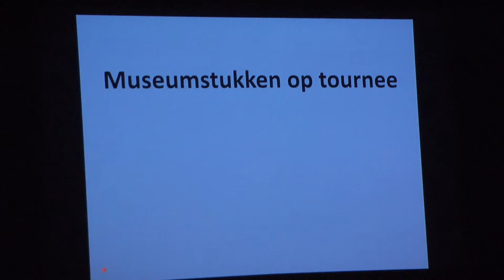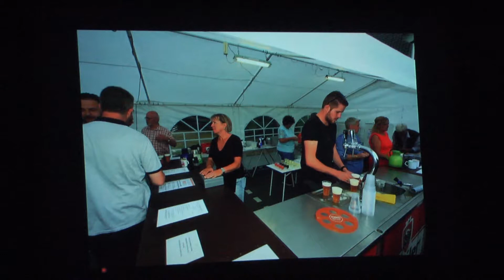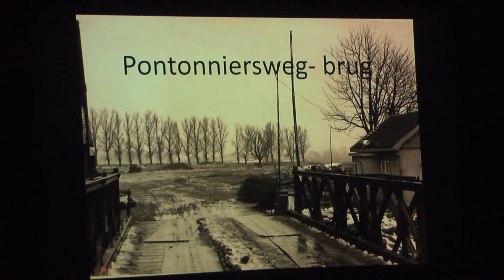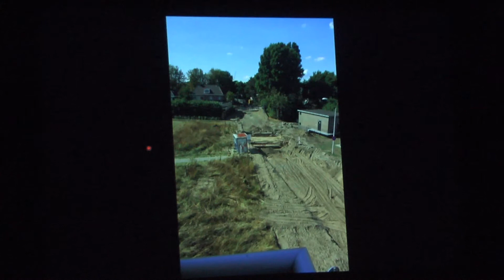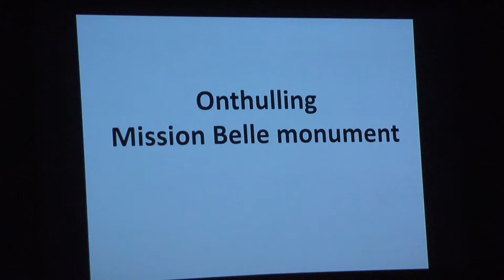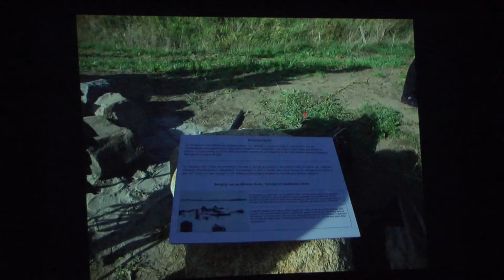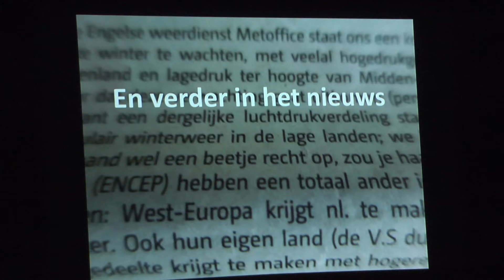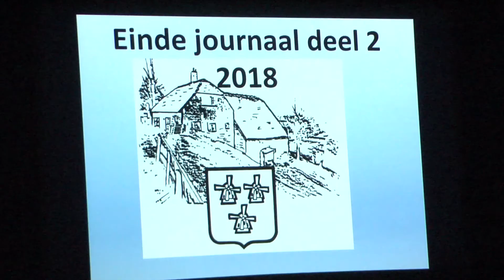Stichting Dorpsbehoud Papendrecht - Journaal 2018 deel 2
Papendrecht -  Bij het zien van het dorpsjournaal wordt onze herinnering gewekt over de gebeurtenissen van het afgelopen jaar. Stichting Dorpsbehoud Papendrecht steekt veel energie hierin om ook de hedendaagse geschiedenis niet verloren te laten gaan.